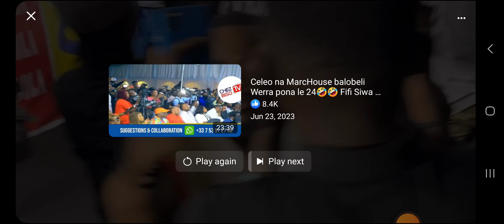flash: LE 24 JUIN- CONCERT DE FERRE GOLA AU STADE - A LOBI NINI PONA OPPOSITION - SUIVEZ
Après plusieurs mois d’absence dans son pays la RD Congo, le chanteur congolais Ferre Gola est retourné à Kinshasa ce jeudi 10 novembre. Bien accueilli par ses fans les golois et les gladiators.

Ferre Gola a informé à son public qu’il leur offrira un concert au stade des martyrs prévu pour le 30 juin 2023 devant 80.000 personnes.